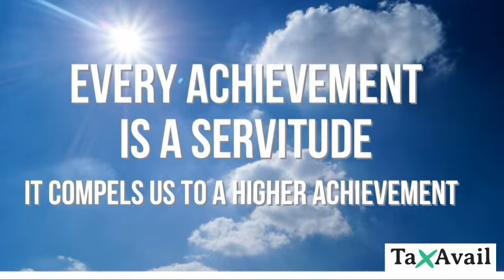Every achievement is a servitude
Ever achievement we make serves to drive us forward to the next higher achievement. 💸 If you agree, type YES in the comments below!! 🔥👇🔥 achievement servitude compel gameinsight taxavail 🌟wwwTaxAvail.com🌟